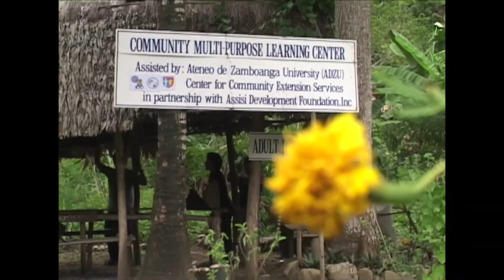Appreciative Inquiry: The Imagic Story